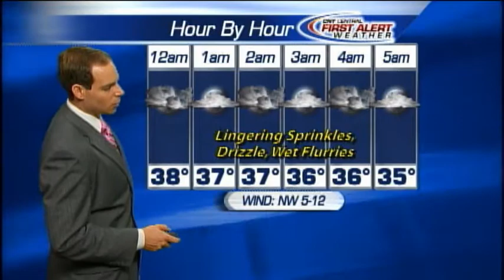Afternoon/Night Weather Forecast 04-11-12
Matt Stevens' afternoon/night forecast for Central New York